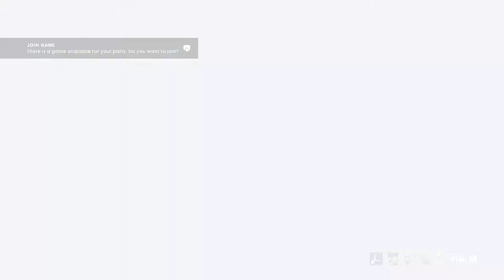Battlefield™ 1_20170630233331